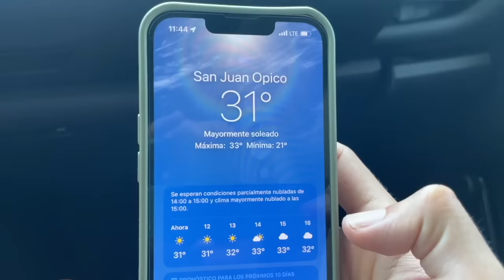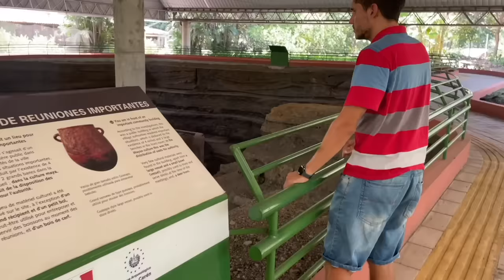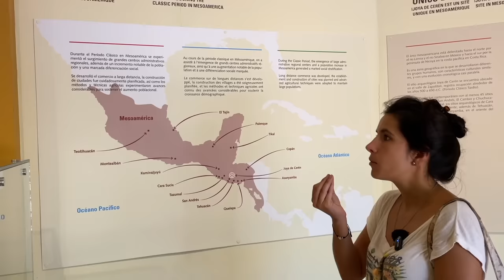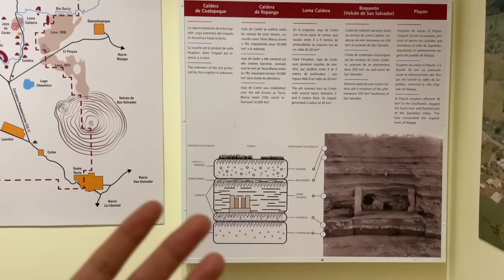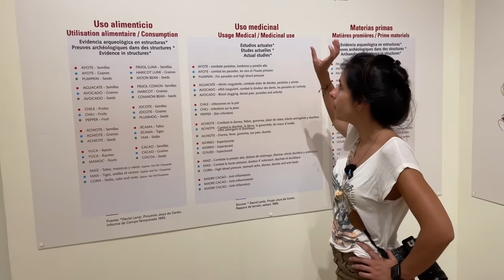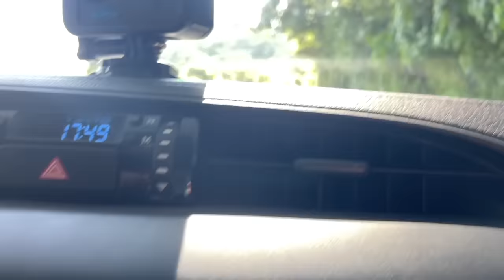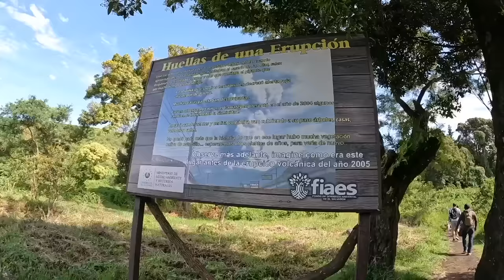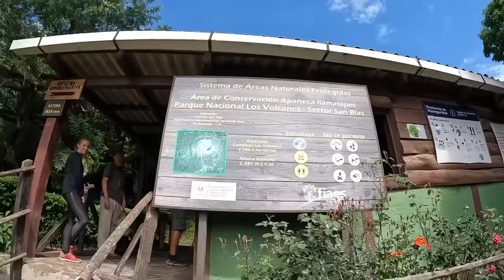¿Es seguro? 🇸🇻 Así es VIAJAR por EL SALVADOR en 2023 en motorhome 🌎 Ep.03 [Volcán Santa Ana]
EL SALVADOR - Episodio 3 | Seguimos viajando con nuestro motorhome por el Pulgarcito de America, donde conocemos un lugar único en America - la Joya de Ceren - y nuestro lugar favorito en el país - el Volcan Santa Ana, el mas alto de El Salvador.

👉​  @dldtranslationhub2351  se dedica a asesorías y/o armados de carpetas para ciudadanía italiana y asesorias para visa de EEUU